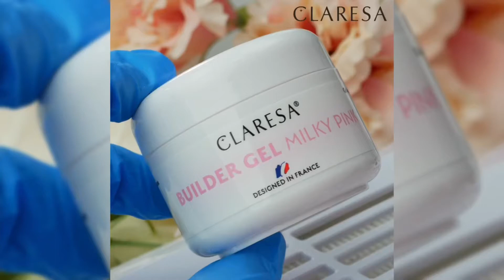Claresa builder gel Milky Pink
Claresa builder gel Milky Pink je jednofazni builder gel, namijenjen produženju na šablonama ili vrhovima prirodne ploče nokta. Lijepa, mliječno-ružičasta boja naša je najnovija ponuda gelova za nokte. Savršen je ne samo da produži nokat već i da ga nadogradi. Naš builder gel je jednofazni, tako da vam nisu potrebni nikakvi dodatni proizvodi za lijep styling. Zahvaljujući gustoj, samonivelirajućoj konzistenciji, lako se nanosi. Ne curi i ne slijeva se u zanoktice  - zahvaljujući tome proizvod se može nanijeti na 5 noktiju odjednom.

Karakteristike:
konzistencija: gusta
bez mirisa i ne peče se u lampi
samonivelirajući
osigurava dobro prianjanje
stvara tvrdu ploču nokta, otporan na drobljenje
lako primjena
ne curi i ne slijeva se u zanoktice  - zahvaljujući tome proizvod se može nanijeti na 5 noktiju odjednom
sigurna formula gela bez štetnih i tosičnih tvari
cruelty free - nije testiran na životinjama
ostavlja ljepljivi disperzijski sloj
proizvod namijenjen za profesionalnu upotrebu
polimerizacija 30/60 sekundi - ovisno o jačini lampe